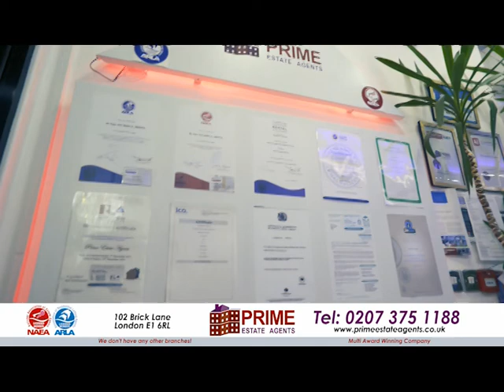Property Show with Kazi Arif on 28.02.22